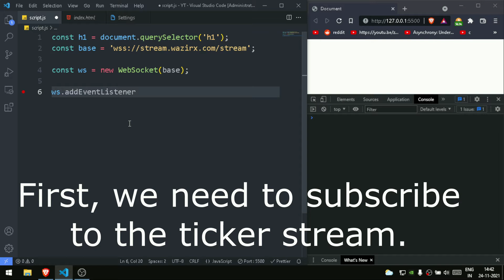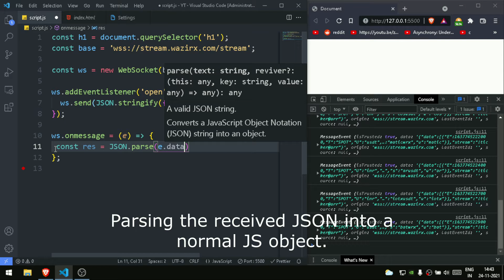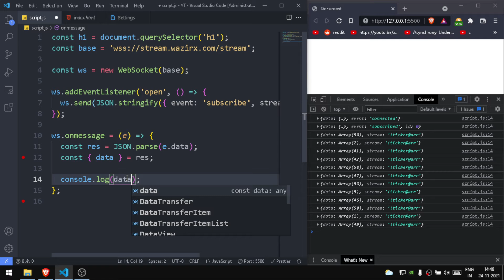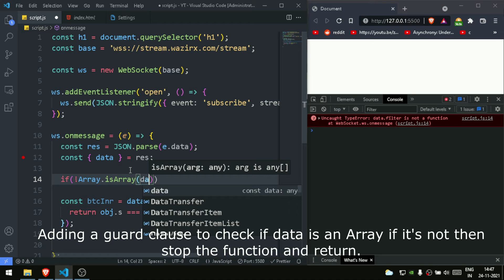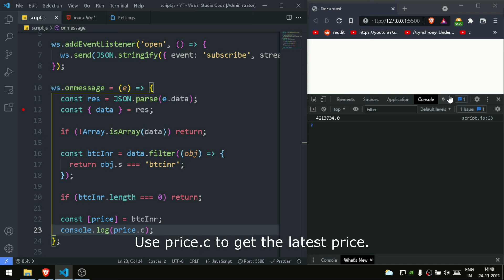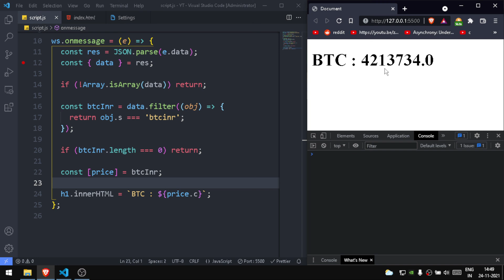Working with Wazirx's Web Sockets to get crypto-currencies data in real-time | No Auth Key Required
WazirX Base WebSocket URL: wss://